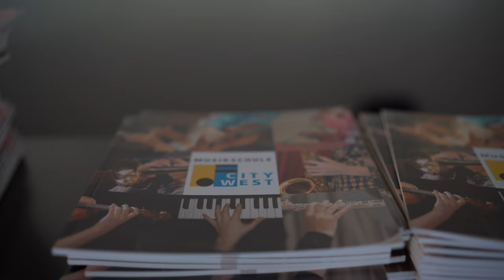100 Jahre Musikschule City West - Das Festkonzert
Die Musikschule City West feierte am 8. Juli 2023 mit einem großen Festkonzert sein 100 jähriges Jubiläum.

Zu Gast waren neben Bezirksbürgermeisterin Kirstin Bauch, Kulturstadträtin Heike Schmitt-Schmelz, Bezirksverordnetenversammlungsvorsteherin Judith Stückler und dem Leiter der Musikschule, Josef Holzhauser auch die Staatssekretärin für Kultur Sarah Wedl-Wilson und der Bundesvorsitzende des Verbandes deutscher Musikschulen Friedrich-Koh Dolge. Viele weitere Gäste hielten Grußworte und beglückwünschten die Musikschule für ihr langes Bestehen.

Auch musikalisch bot der Abend einiges:
Auf dem Programm standen Beiträge des Berliner Mädchenchors unter der Leitung von Sabine Wüsthoff, des Jugendorchesters Charlottenburg unter der Leitung von Mariano Domingo sowie des Berlin Jazz Composers Orchestra JayJayBeCe unter der Leitung von Christof Griese.

Die Jugendmusikschule Charlottenburg wurde 1923 an der staatlichen Akademie für Kirchen- und Schulmusik als erste staatliche Musikschule Berlins gegründet.
Leo Kestenberg, der in der Weimarer Republik Referent im preußischen Kulturministerium war, reformierte das Schul- und Privatmusikwesen in Berlin grundlegend neu. Er beauftragte den Musikpädagogen Fritz Jöde mit der Gründung der Jugendmusikschule Charlottenburg. Die Musikschule City West ist damit die älteste und größte Musikschule Berlins.
Zurzeit werden mehr als 6500 Schülerinnen und Schüler von rund 300 Lehrkräften an der Musikschule unterrichtet.